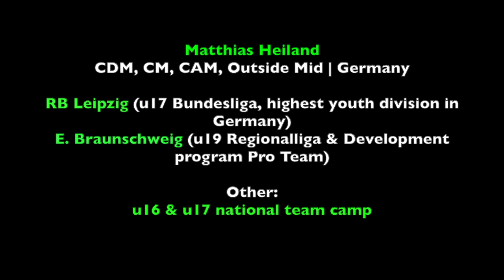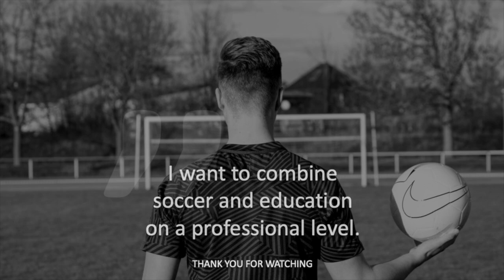Soccer (men's) | CDM, CM, CAM | Matthias Heiland, Germany | recruit 2021 | Fussballstipendium USA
RB Leipzig (u17 Bundesliga, highest youth division in Germany)
E. Braunschweig (u19 Regionalliga & Development program Pro Team)
Other:
u16 & u17 national team camp